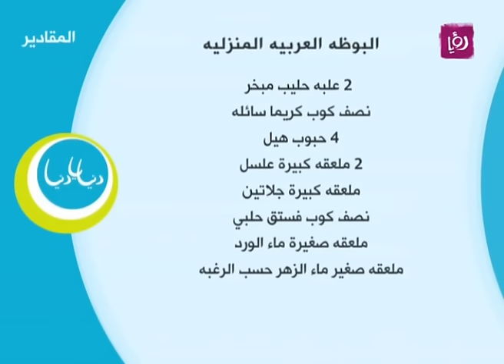البوظة العربية بالمنزل - ايمان عماري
ايمان عماري تحضر خلال مطبخ دنيا يا دنيا البوظة العربية بالمنزل.